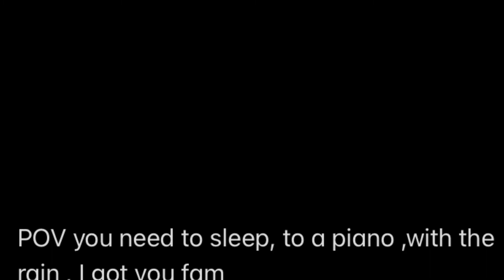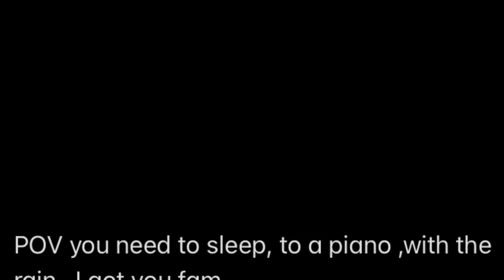Rain and piano relax